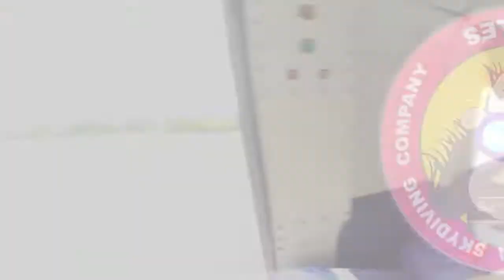Tandem Skydive | Justin from Lithonia, GA